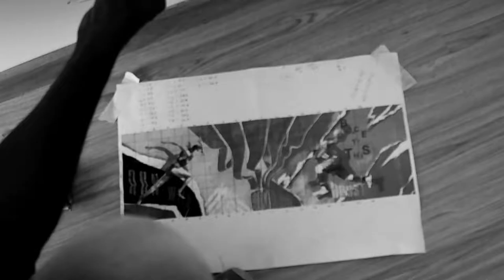Inspiring sport illustration we painted to decorate the interiors of the recently opened showroom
The illustrations we painted to decorate the interiors of the recently opened showroom are the result of a graphic synthesis of the athletes' movements brightened up with a color palette that conveys the dynamism of all sports.

Most children grow up playing sports, and many adults have sports as some part of their identity—a sport they played, a sport they used to play, a sport they love to watch. With our capability, you can bring a hobby or lifestyle straight into your home, office, or gym!

No matter what sport you love, whether it's baseball, basketball, football, soccer, golf, surfing, tennis, running, or any other sport, we've got the mural for you!